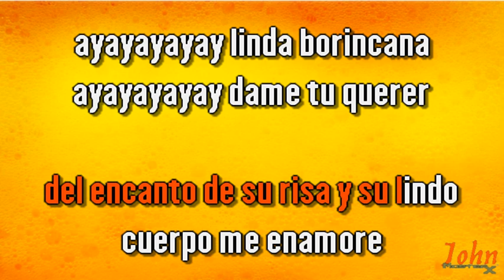Tomás de San Julián – Linda borincana {Karaoke Demo} | Compre con PayPal 👇